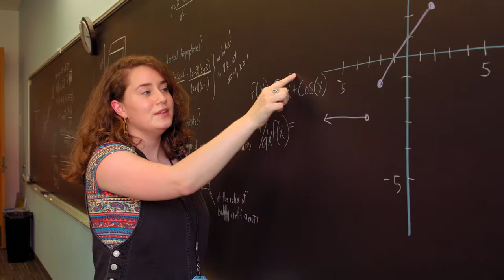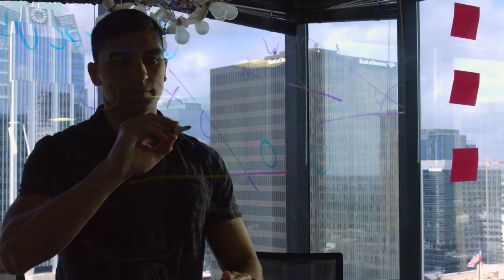Welcome to St. Edward's | The College Tour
Host Alex Boylan introduces the St. Edward's University episode of The College Tour.

At St. Edward’s, we believe in living life to the fullest! We’re a nationally ranked university in Austin, Texas — a world-class city of innovation, culture and opportunities. We offer a highly personalized university experience within a vibrant community of many faiths, nations and walks of life. Who we are is inspired by our Catholic, Holy Cross founders, who have educated students since the 1830s to think critically, act ethically and strive for equity and justice. We honor that mission, proudly and purposefully, as A Destination University for a More Just World.